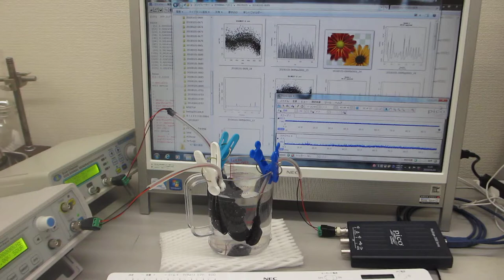超音波発振（スイープ発振、パルス発振）システム